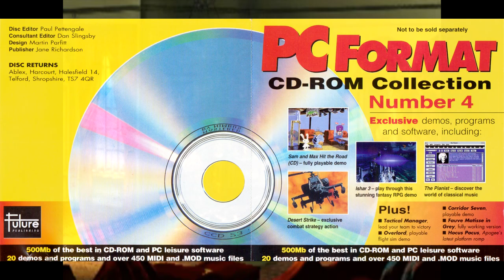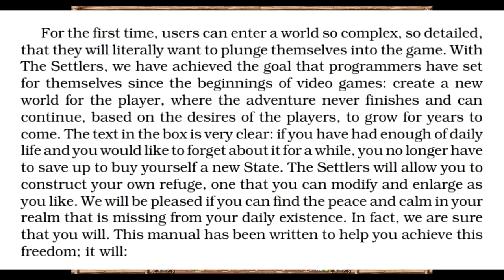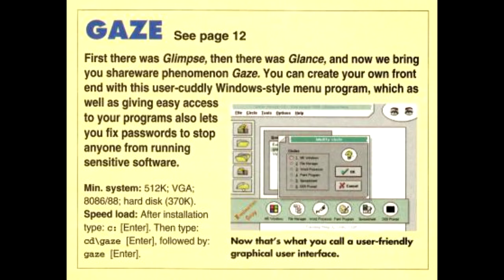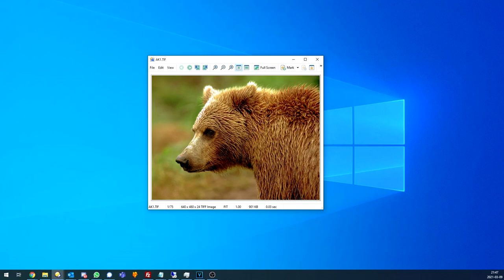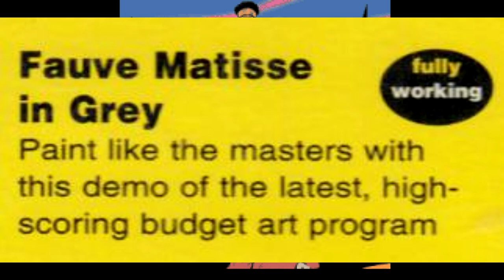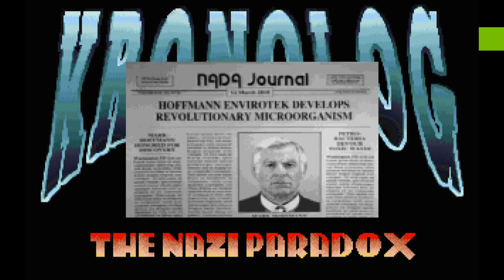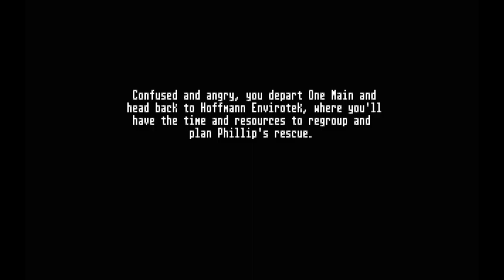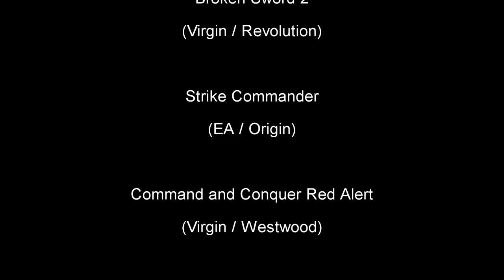PC Format Issue 33 - Yesterzine 27 - "Calibrate your review sensors"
CDs! The new thing! Unimaginable amounts of storage for your magazine cover disk which... we then realised we had no idea how to fill.  PC Format launched their cover CD in mid-1994, see how they put enough on it to justify the extra quid on the cover price. While we do that, enjoy a strategy gaming heaven whose demo fitted on 1/3rd of a floppy disk and a point and click gaming hell that serves as an instructional video in the worst possible way.

Composer, all tracks: Bjorn Lynne (PRS)
Publisher, all tracks: Lynne Publishing (PRS)

Bonus Fact for Scrolling : Russia themed point and clicks were surprisingly popular in Europe, around this time there was also KGB (aka Conspiracy) and "Big Red Adventure".